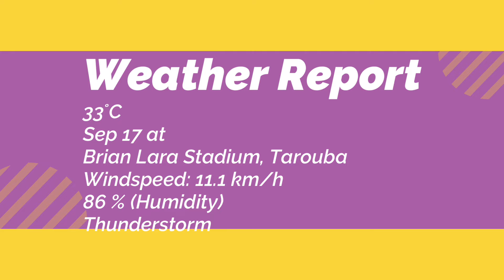SK vs SL 20th Match Dream11, SKN vs SLK Dream 11 Today Match, SK vs SL CPL 2022 Dream11 Tips